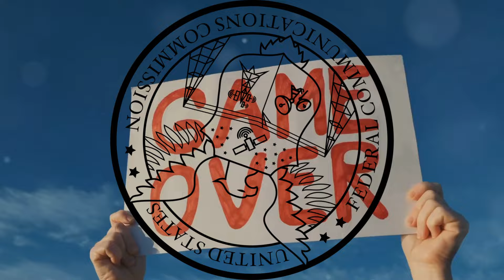Radio’s MOST Deadly Competition! 📻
In 2007, a women participated in a live radio competition to win a gaming console, then was found dead just hours later as a result of it. So what happened? Find out more in Radio’s MOST Deadly Competition! 📻